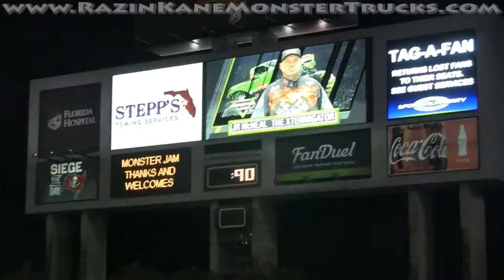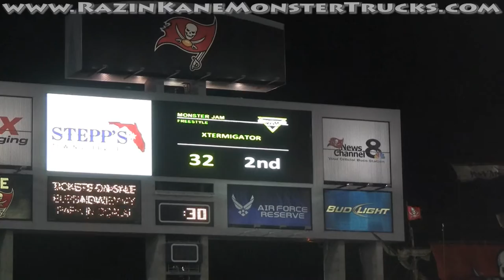XTERMIGATOR®,Freestyle,2/6/16,Raymond James Stadium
JR McNeal ends up in 3rd place overall in freestyle on Saturday night in Tampa, Florida during a very rainy Monster Jam day and evening.  The field was super slippery but the XTG handled it well.   It was good to be back at Raymond James Stadium despite the weather, the fans were great as usual!

Our two new sponsors, XS Power Batteries and Clevite Engine Parts.  Along with FK Rod Ends, Outlaw Racing Fuels, Central FL Speed & Machine, FTI Competition Converters, FTI Offroad, Greased Lightning, Performance Kote, NGK Spark Plugs, MSD Ignition.  Come on!  Team RAZIN KANE® Monster Trucks consists of the truck RAZIN KANE® and the ICE CREAM MAN® and the AMALIE® Motor Oil XTERMIGATOR®.

Follow Team RKMTs on Twitter (@RAZIN_KANE) and Instagram too (@razinkanemonstertrucks)  --  Come on!!